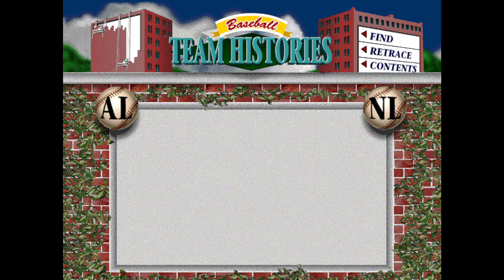Baseball's Greatest Hits (PC) - Gameplay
Some gameplay of another Windows interactive multimedia game thing for baseball history, with commentary from Mel Allen. Released in 1994.